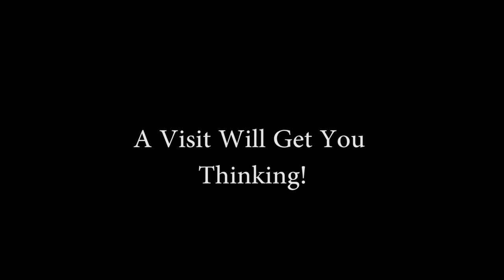Humans of Middlesex County Library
To celebrate Ontario Public Library Week 2017, we asked 3 patrons about their experiences with Middlesex County Library.